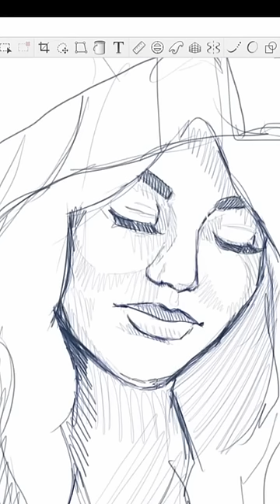Ich habe meine Schwester in ein Pilzkostüm gesetzt und sie gemalt!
🌻Hayhay🌻

Ich habe ein neues großes Gemälde mit Acrylfarben gemalt und ich liebe es - mein neues Lieblings Bild!

🎬🧡🎬🧡🎬🧡Zum Video🎬🧡🎬🧡🎬🧡